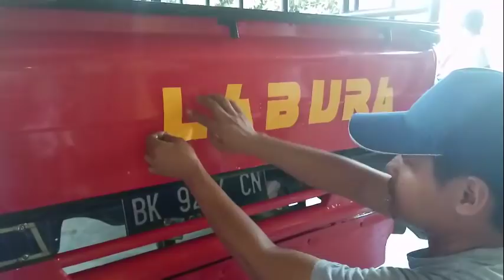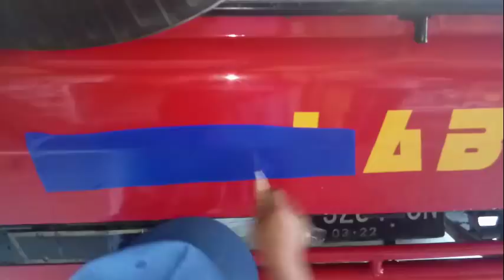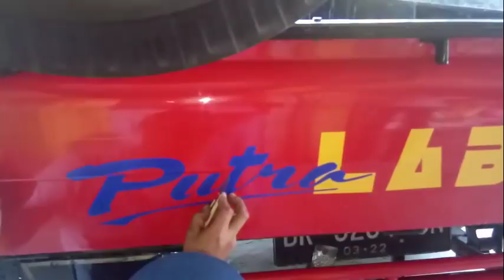TERNYATA.. ! BEGINILAH CARA MEMBUAT CUTTING STIKER MANUAL KEREN